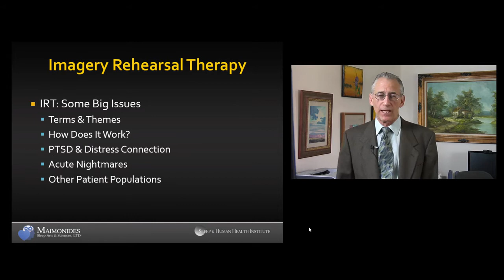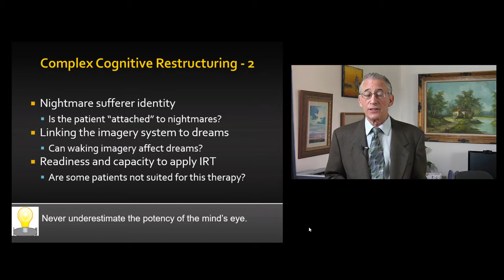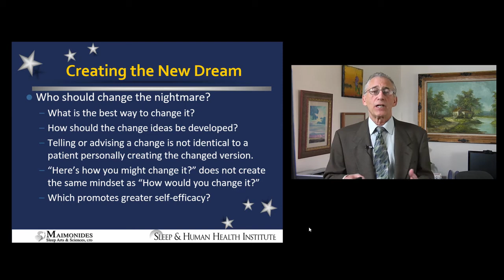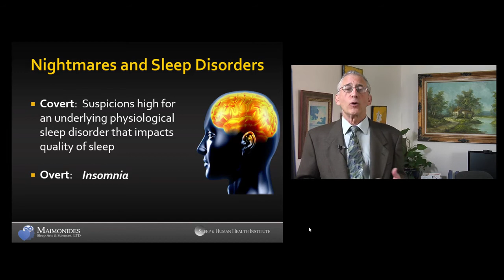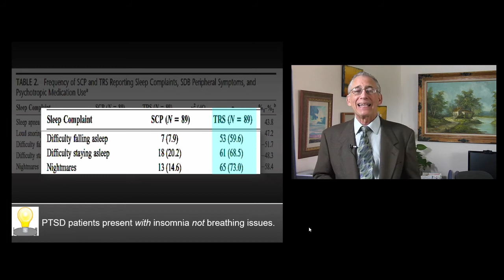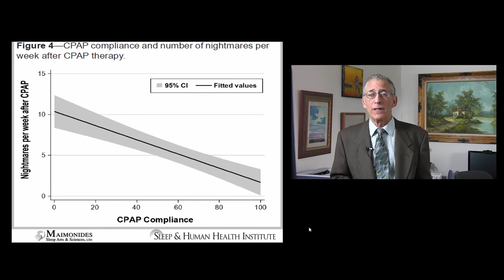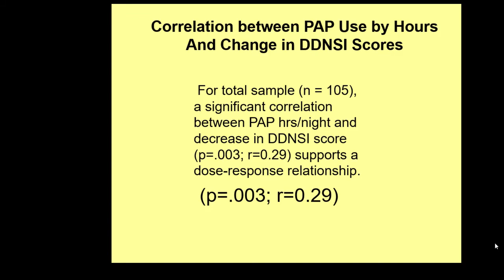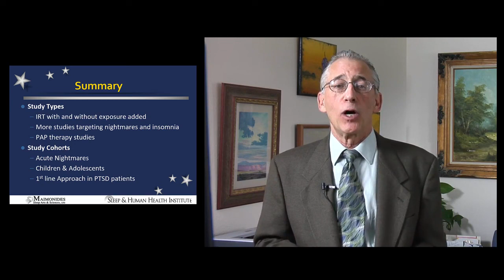Nightmare Treatment Pearls and Possibilities